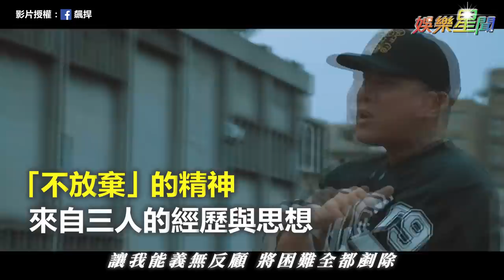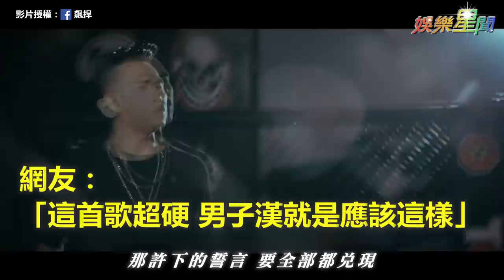狂！「館長」陳之漢跨界首推饒舌MV 《惡名昭彰》勵志歌詞網友超有感｜三立新聞網SETN.com